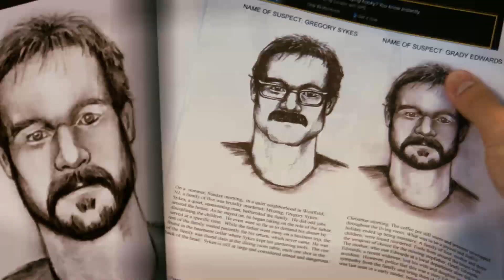The Stepfather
Michael returns home from military school to find his mother happily in love and living with her new boyfriend. As the two men get to know each other, he becomes more and more suspicious of the man who is always there with a helpful hand.

Director: Nelson McCormick

Cast:

Dylan Walsh ...  David Harris
Sela Ward ...  Susan Harding
Penn Badgley ...  Michael Harding
Amber Heard ...  Kelly Porter
Sherry Stringfield ...  Leah
Paige Turco ...  Jackie Kerns
Jon Tenney ...  Jay
Nancy Linehan Charles ...  Mrs. Cutter
Marcuis Harris ...  Detective Shay
Braeden Lemasters ...  Sean Harding
Deirdre Lovejoy ...  Detective Tylar
Skyler Samuels ...  Beth Harding
Blue Deckert ...  Captain Mackie
Jason Wiles ...  Dylan Bennet
Kara Briola ...  Real Estate Assistant